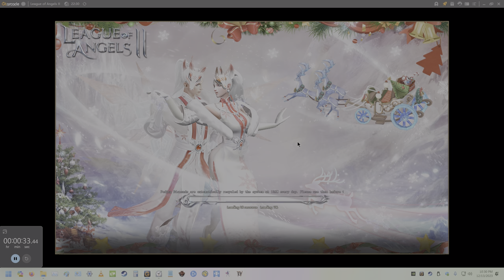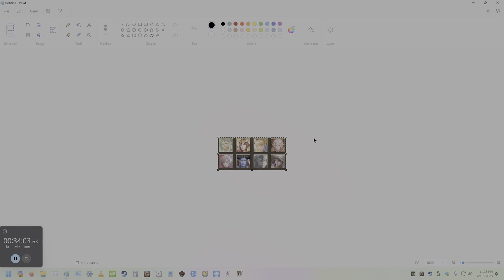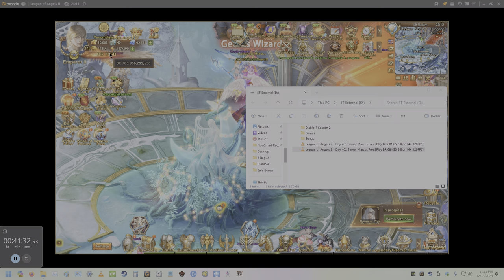League of Angels 2 - Day 403 Server Marcus Free2Play BR 705.96 Billion [4K 120FPS]